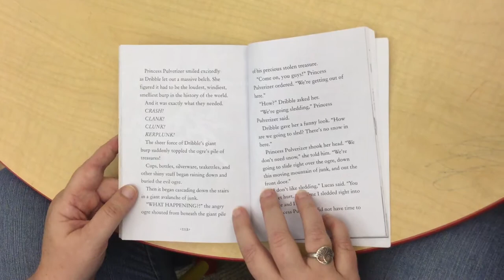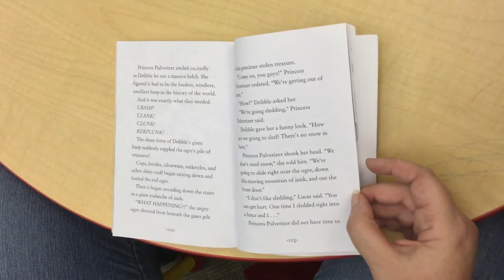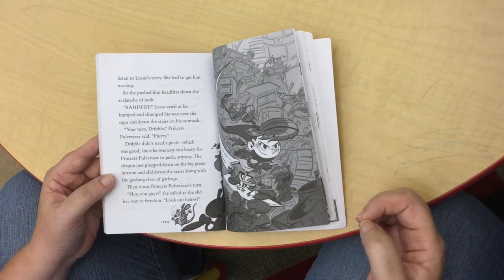Miss Jamie Reads Princess Pulverizer by Nancy Krulik Chapter 10